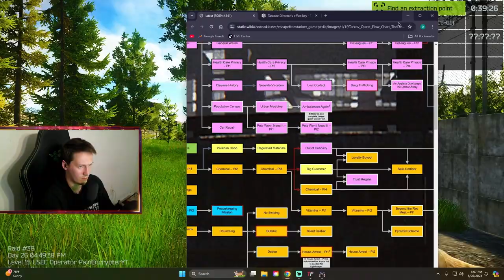Escape from Tarkov: Unpredictable Scav Chaos & Close Calls – Questing, Fails, and Surprises!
In this chaotic Tarkov video, watch as I navigate through a series of unfortunate events that define the true unpredictability of this game. From lag spikes and missteps to intense firefights, this session has it all! Starting off with some ominous footsteps that set the tone, we then venture into Woods where a string of the most frustrating and ridiculous moments unfold.

Expect plenty of close calls, some colorful language, and the sheer frustration of trying to complete quests while battling lag and unexpected ambushes. If you’re here for the highs and lows, the intense moments where anything can happen, and some good laughs at my expense, this stream has you covered. 😅

Like the video and leave a comment to share your thoughts or tips on how to survive these crazy raids. Your support helps me keep bringing you this chaotic content! 🔔